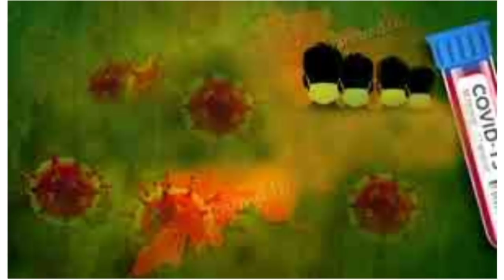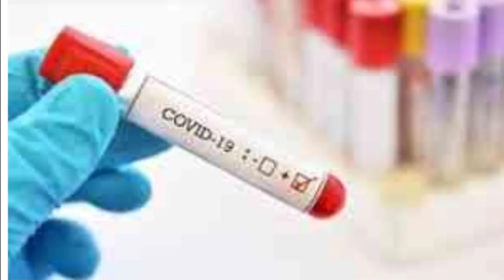Automatic Miss Belt Sanitizer defenses unique | DRDO Minister of defence